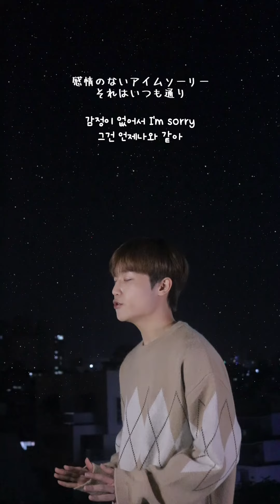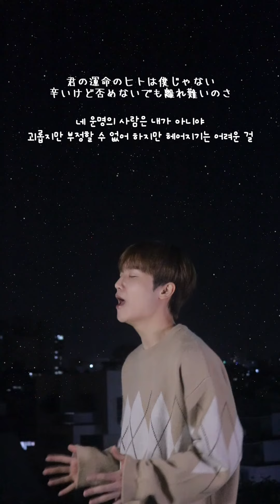24K (투포케이) 임찬｜"Official髭男dism-Pretender" VOCAL COVER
24K (투포케이) 임찬｜"Official髭男dism-Pretender" VOCAL COVER